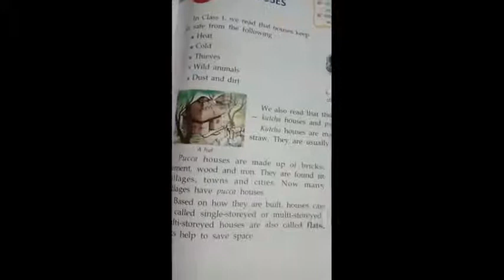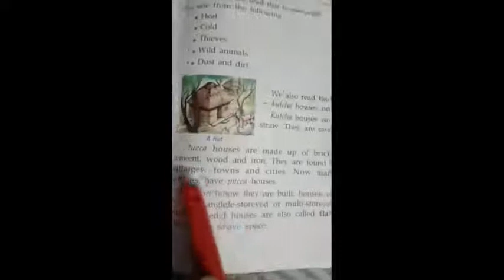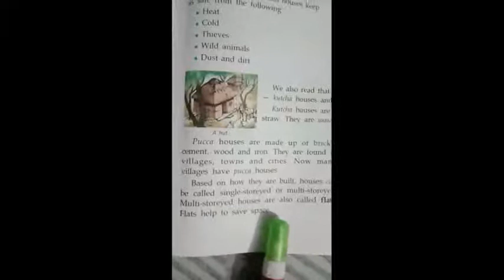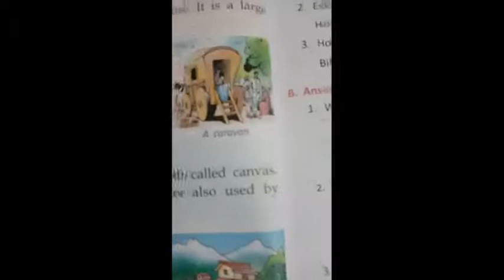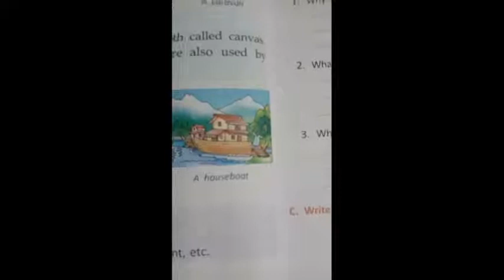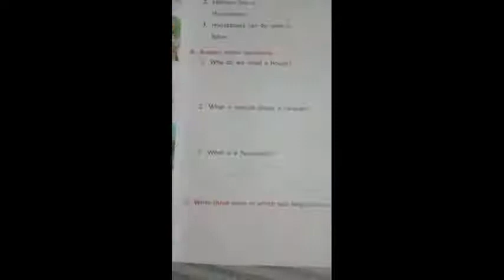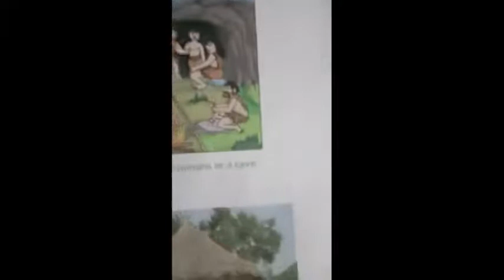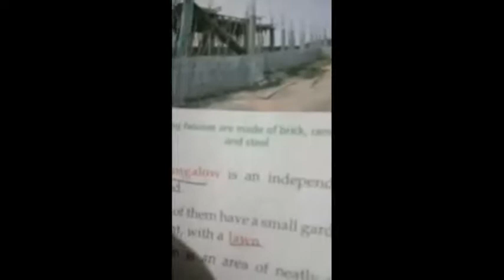Class-2 L 5 houses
Explanation of the lesson and worksheet